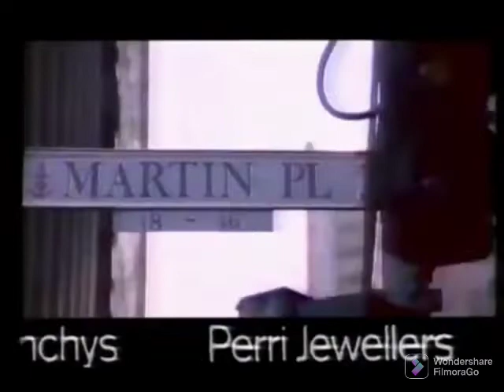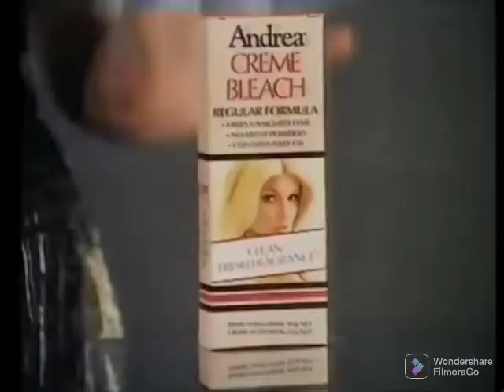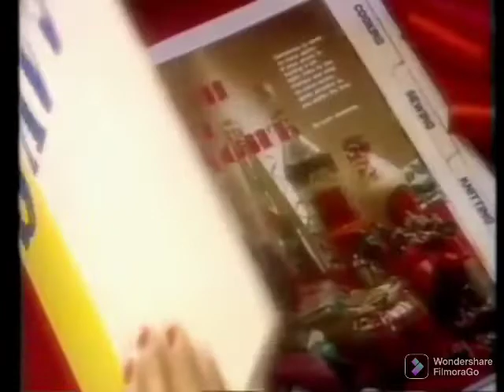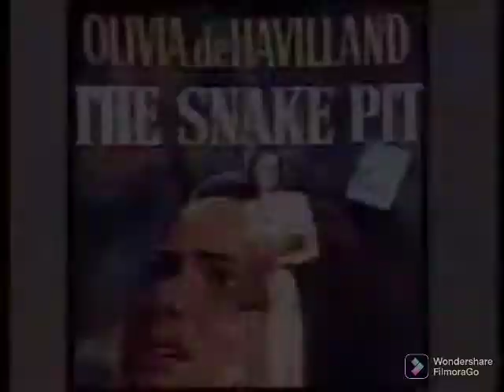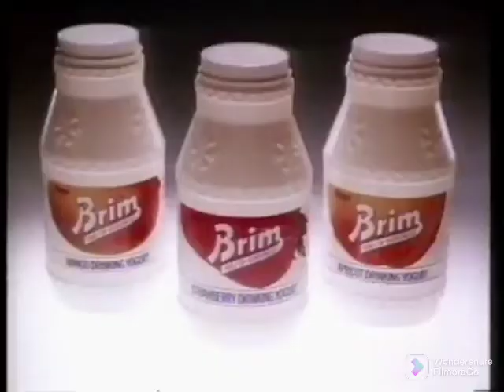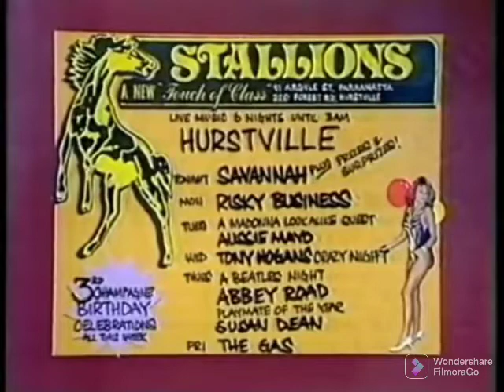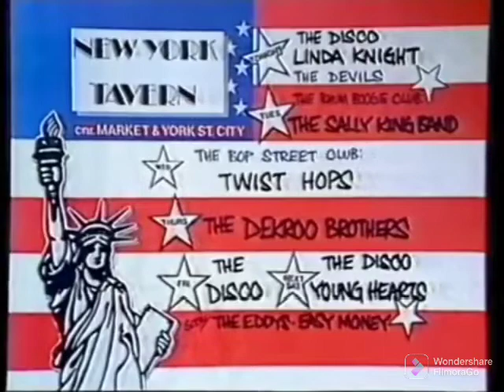comerciais australianos em coleção - colections nostalgic commercials australian classic 2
NOSTAUGIC COMEERCIALS CLASSIC